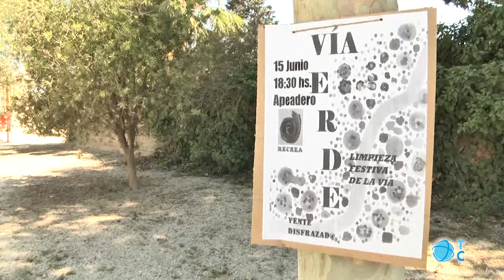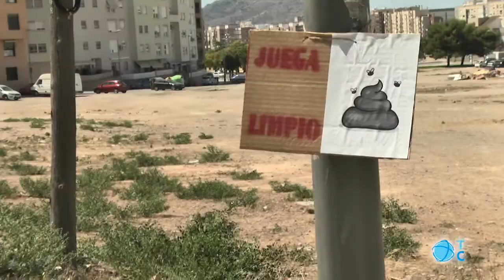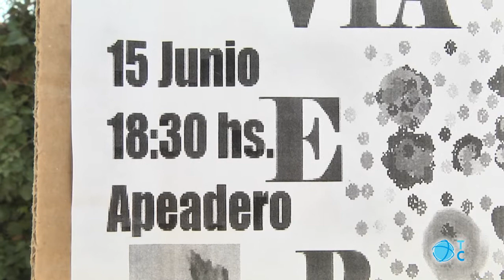Limpieza de la Vía Verde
El colectivo RECREA organiza una jornada de limpieza en la Vía Verde de Barrio Peral. El objetivo es concienciar para mantener limpios los espacios públicos